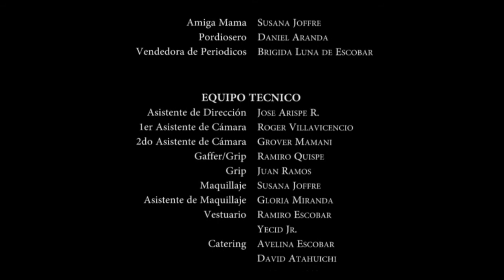Su Sangre (Sanctuary) - Ramiro Escobar - Produccion: ARTISTAS LATINOS Corp.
Song: Sanctuary  //  Cancion: Su Sangre
Interpretes // Artists: Ramiro Escobar & Giani Mariño
Autores // Authors: Randy Scruggs, John Thompson
Productor: Yecid Benavides
Director: Yecid Jr.
Dir. de Fotografia // Dir. of Photography: Johanan Benavides
Produccion: ARTISTAS LATINOS CORP.